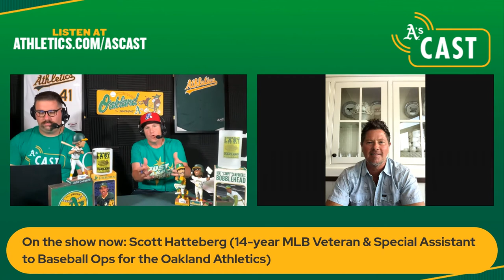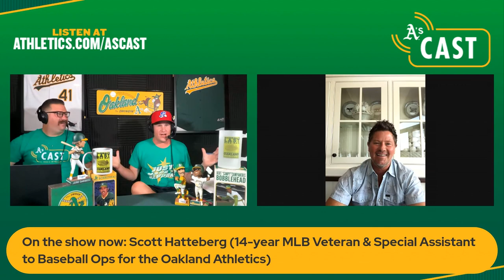A's Cast Live: Scott Hatteberg Talks 2002 Streak Team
Scott Hatteberg reflects on the 20-game winning streak and his legendary home run for the 20th consecutive victory!